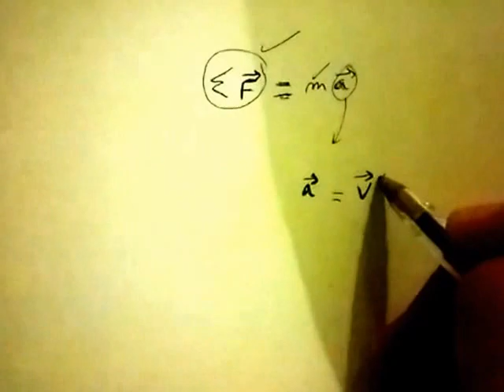Projectile (partie 3)